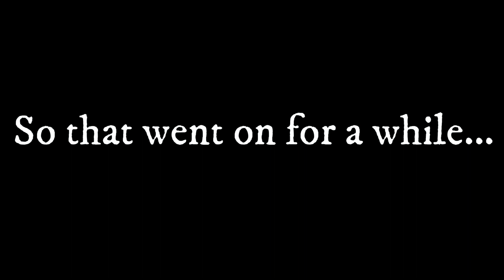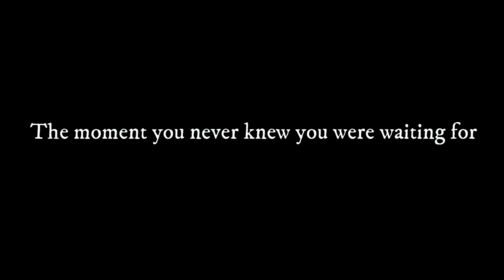Ferrous Wroughtnaut vs Ignis | Battle of the Knights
A battle between two titans!